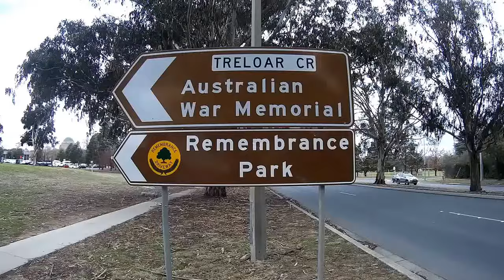Australian War Memorial - Highlight of Canberra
Canberra was rated one of the 9 most boring capital cities by Smarter Travel and after visiting it for the first time, I can definitely see why from a visitors point of view. However, I was thoroughly impressed by the Australian War Memorial and I encourage everyone who plans to visit Canberra, to spend a good chunk of their day here and taking their time through the large war museum.